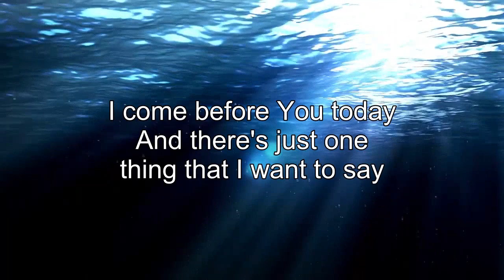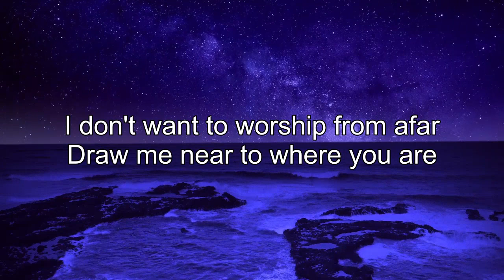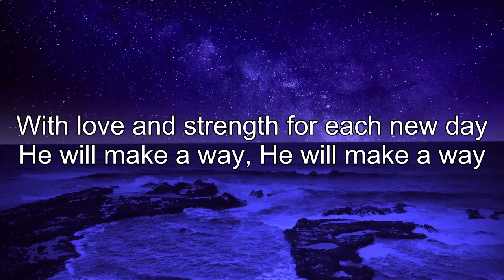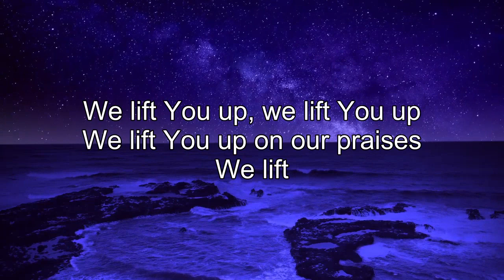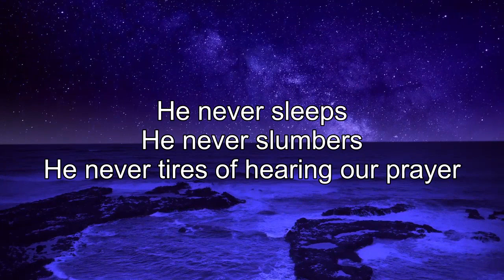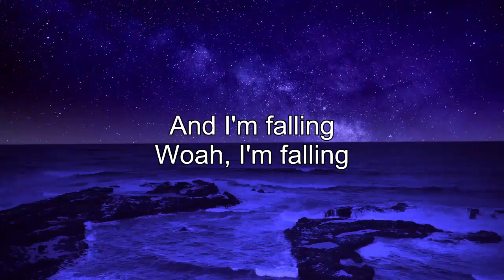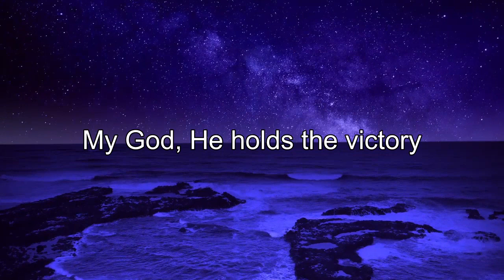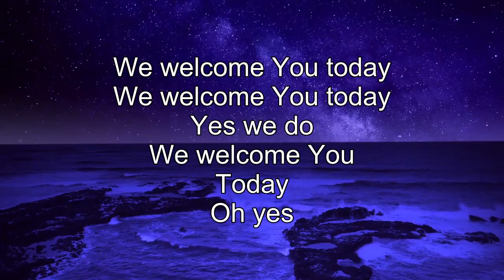Top 100 Don Moen Praise And Worship Songs Playlist 2022🙏Ultimate Don Moen Worship With Lyrics